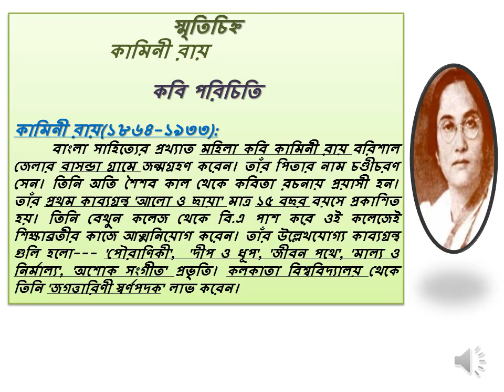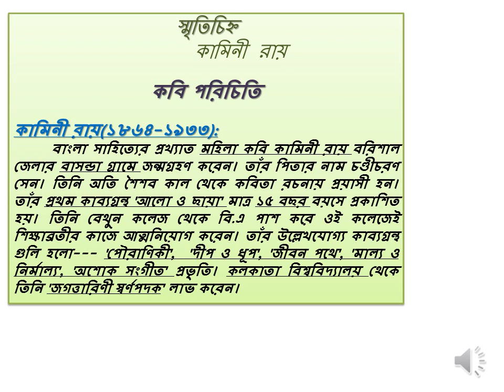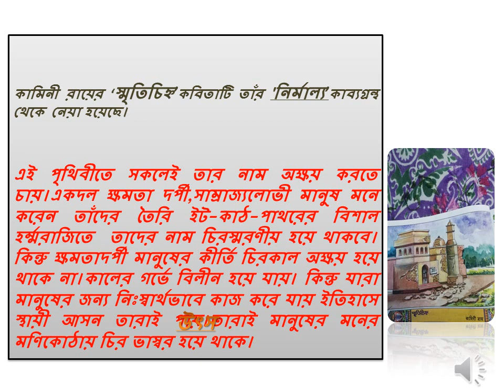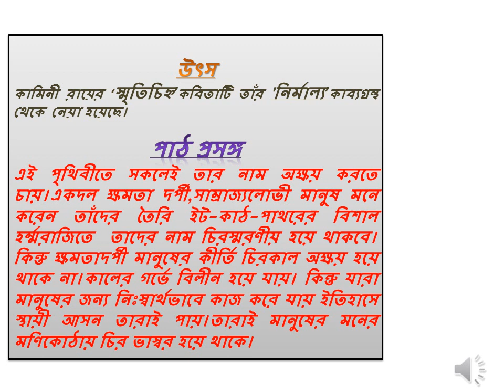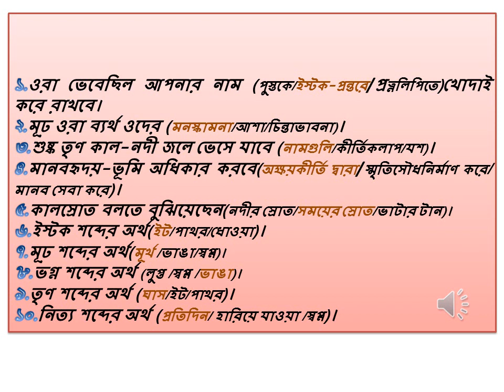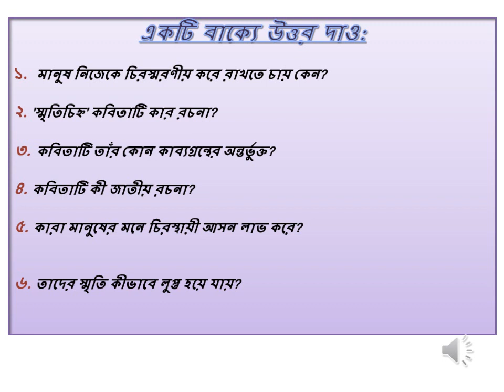SMITI CHINHO CH 6